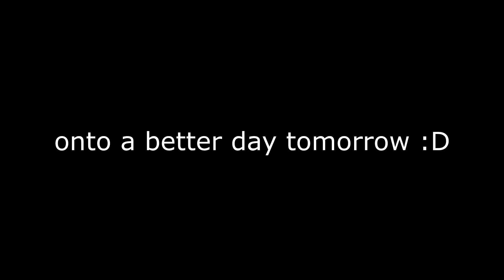today was a bad day